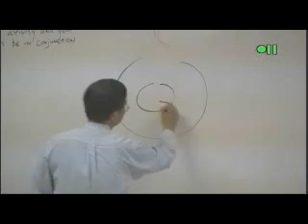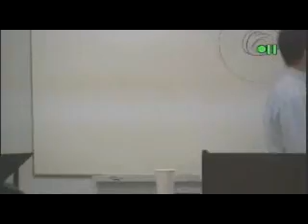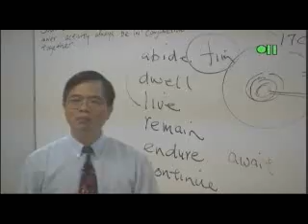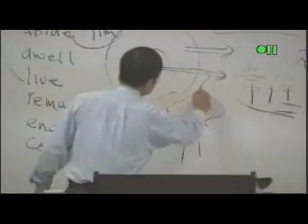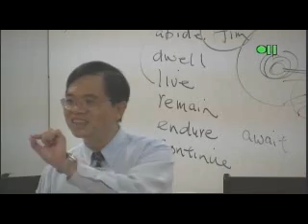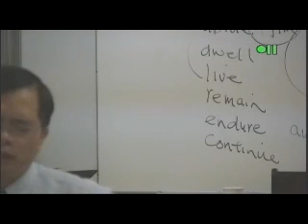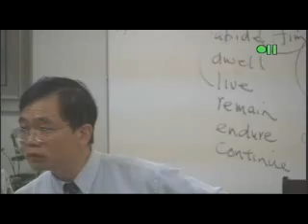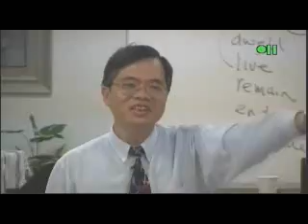SP122 2 090410